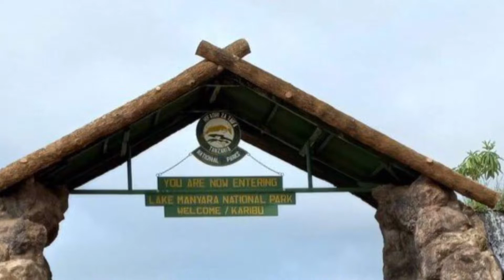Tree Climbing Lions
Lake Manyara National Park home of tree climbing lions.